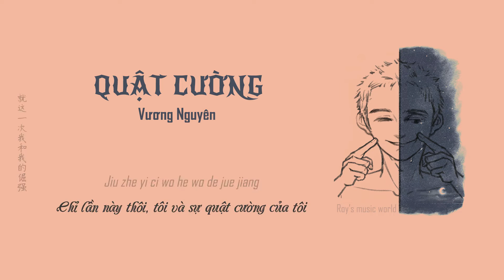[VIETSUB] Quật cường - Vương Nguyên (倔強 - 王源)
🎶 Bài hát: Quật cường
🎶 Trình bày: Vương Nguyên
🎶 Cre image: O钱兜兜O
🎶 Bản cover nằm trong FMT kỉ niệm 2 năm thành lập nhóm
🎶 Thanks for listening to Roy's music